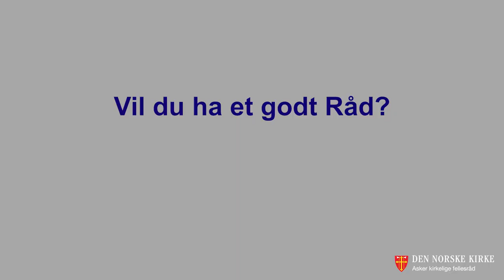Vil du ha et godt Råd? Høsten 2023 er det valg til menighetsrådene i Asker.